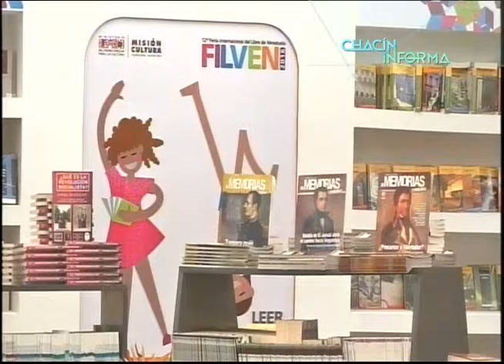CÁPSULA CHACÍN INFORMA #28 N°8 RH